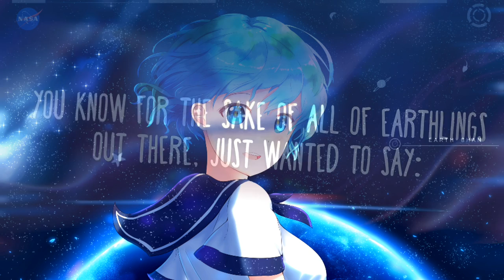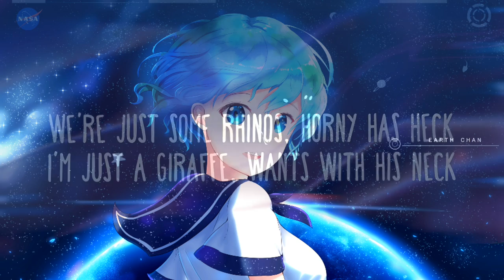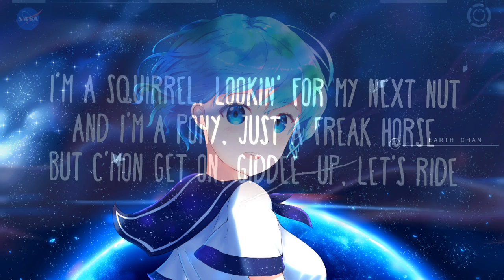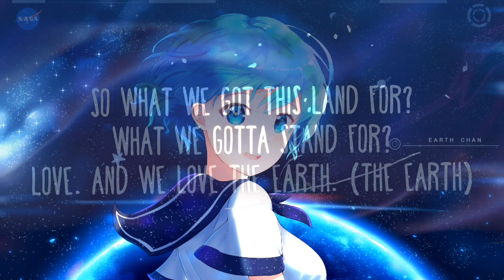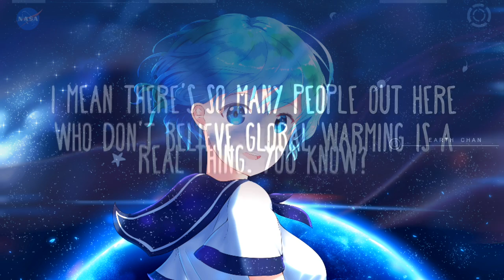Lil Dicky - Earth ( Nitro-Light & Irxkxndji Remix )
Tittle:  Lil Dicky - Earth ( Nitro-Light & Irxkxndji Remix )
Artist: Lil Dicky - Earth
Remixer: Irxkxndji
Genre: Future Bass
Bpm: 97bpm